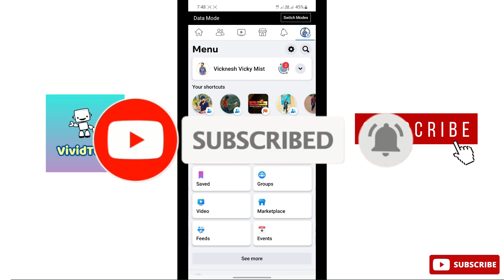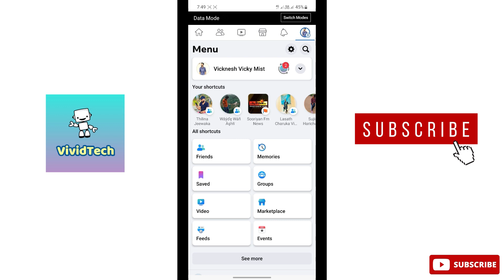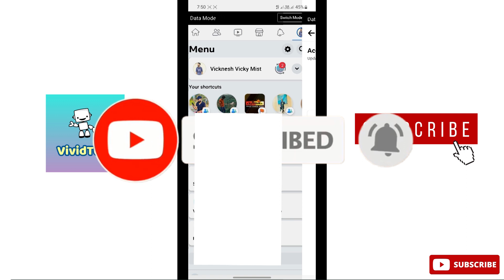How to Unblock Facebook Friend Tamil | VividTech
in this video I am going to show you how to Unblock  Facebook Friends , how to check block friends in facebook,  facebook friends block unblock  issues  easy steps explain in tamil